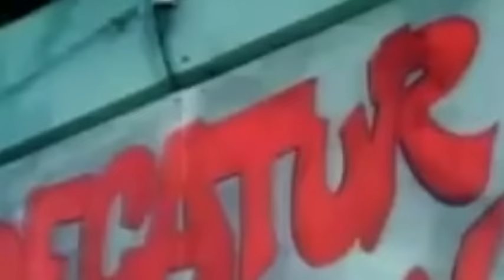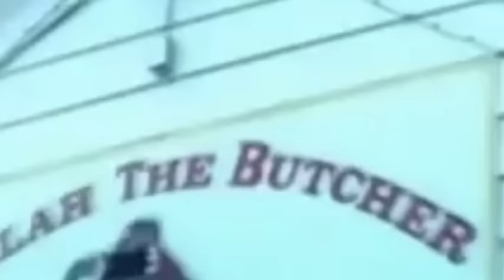Youngbloodz - Damn (Dirty Video)